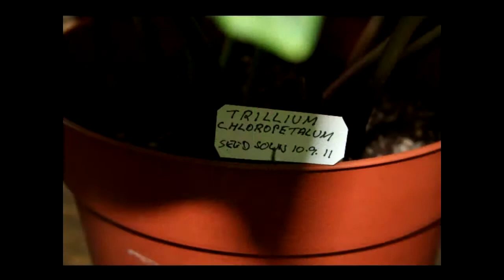Ulster Alpine Garden Society Show 27th April 2019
80th Ulster Alpine Garden Society Spring Show held in Greenmount campus, Antrim, Co. Antrim, Northern Ireland, United Kingdom.